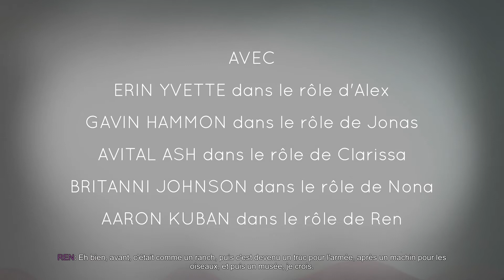Oxenfree - Ep 1 : Les vacances d’Alex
Oserez-vous participer à l’aventure surnaturelle de Alex et ses amis sur une île pleine de mystères ?

♠ Jeu : Oxenfree

⌚ Fréquence : Tous les samedi

♥ Vous avez aimé ? Un petit pouce bleu me permettra de le savoir

J'espère que vous aimerez la vidéo,
Bon visionnage !